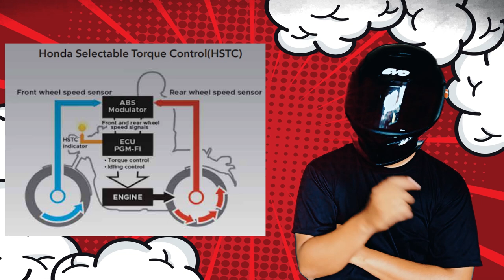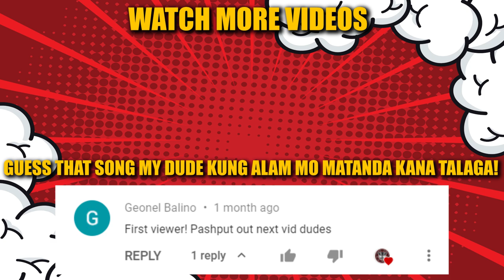Top 5: Unique 125cc Scooters 2021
Ang Totoo nyan Top 6 sya including isang E-bike, So my dudes these are some  of the125cc scooters na unveiled at lumabas this year 2020, and hopefully ang iba dito is sana ma release din sa pinas.

Related Search

new scooter 2021 philippines
scooter 2021 philippines
2021 scooter philippines

Yamaha BW'S 125 2021
Yamaha BW'S 125 2021 Top speed
Yamaha BW'S 125 2021 Release
Yamaha BW'S 125 2021 Release Date
Yamaha BW'S 125 2021 Price
Yamaha BW'S 125 2021 Review
Yamaha BW'S 125 2021 Philippines
Yamaha BW'S 125 2021 Magkano
Yamaha BW'S 125 2021 Release date in the philippines

Sym Jet 4 RX 125 2021 Release Date In The Philippines

Honda NX 125 2021
Honda NX 125 2021 Top Speed
Honda NX 125 2021 Release
Honda NX 125 2021 Release Date
Honda NX 125 2021 Price
Honda NX 125 2021 Review
Honda NX 125 2021 Philippines
Honda NX 125 2021 Magkano
Honda NX 125 2021 Release Date In The Philippines

Sym KN BT 2021
Sym KN BT 2021 Top Speed
Sym KN BT 2021 Release
Sym KN BT 2021 Release Date
Sym KN BT 2021 Price
Sym KN BT 2021 Review
Sym KN BT 2021 Philippines
Sym KN BT 2021 Magkano
Sym KN BT 2021 Release Date In The Philippines